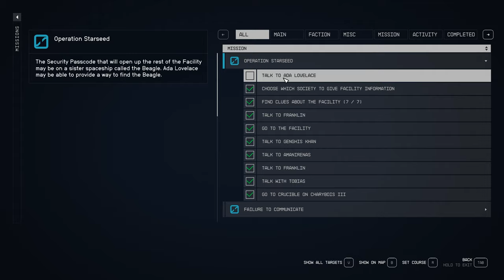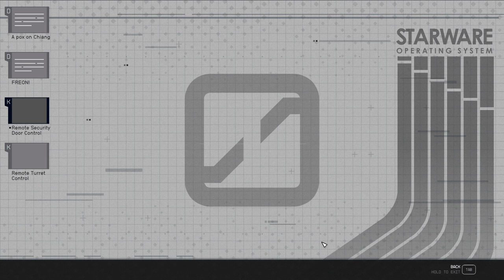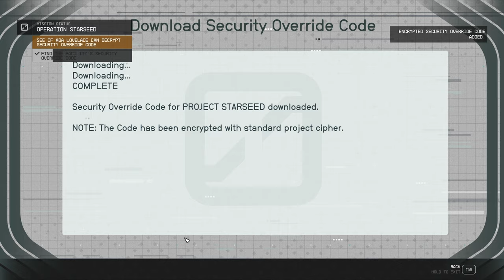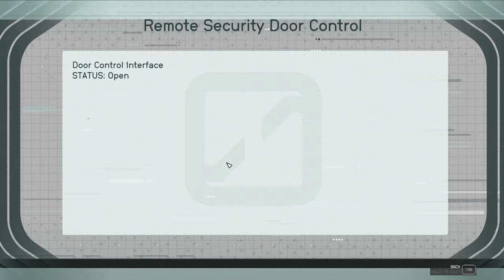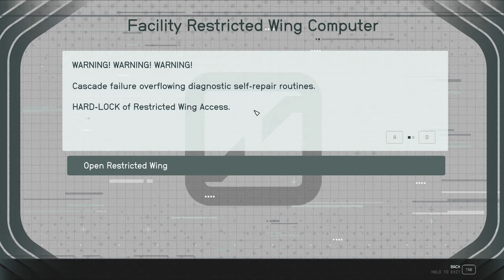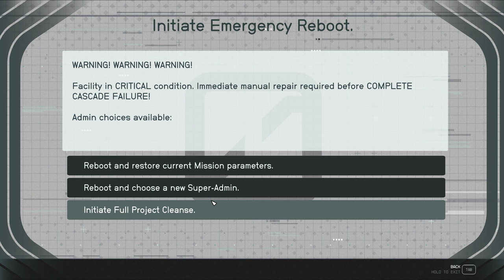Operation Starseed Pt. 2 [NG+] - Episode 66 - LET'S PLAY: Into The Starfield - [NO COMMENTARY] 1440p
Embark on an interstellar adventure! In this episode, we journey to Charybdis to recruit a new crew member and reclaim control of a high-tech hidden prison. Brace yourself for epic space battles, unexpected twists, and the thrill of Operation Starseed. Join us as we explore the cosmos in ‘Into The Starfield - Operation Starseed Part 2’ 🚀🌌

*🌟 Mission Debrief:*
*Initiated:*
*Concluded:* Operation Starseed